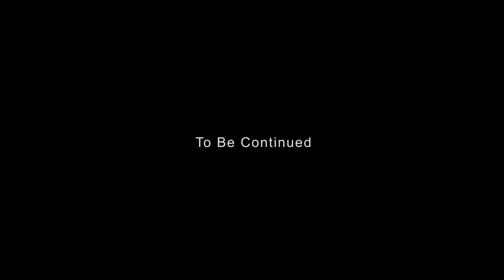[ENG SUB] How To Tohoshinki ～CHANGMIN～ Part 3